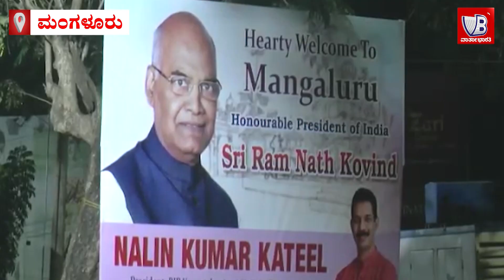ಮಂಗಳೂರಿಗೆ ಆಗಮಿಸಿದ ರಾಷ್ಟ್ರಪತಿ ರಾಮನಾಥ ಕೋವಿಂದ್ | Ram Nath Kovind | Mangaluru